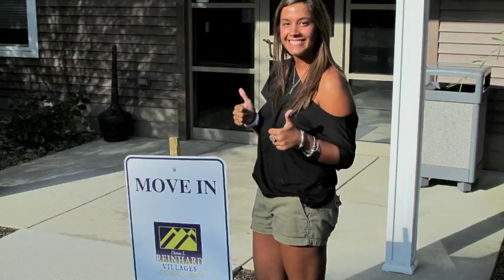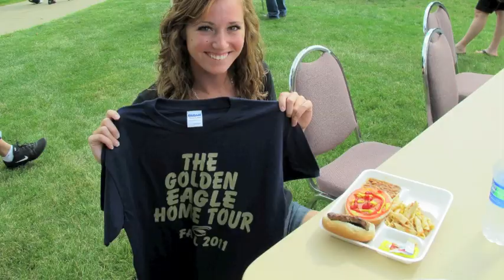2011 Convocation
Music: Colbie Caillat's Brighter than the Sun - We own no rights to this song... it was just a beautiful fit for the video.

Photos: Carol Roth, David Love, Chad Thomas, Michelle Kealey, Jason Strohm, Carmen Muto, Sara Lapczynski, Kim Verdone, and George Powers